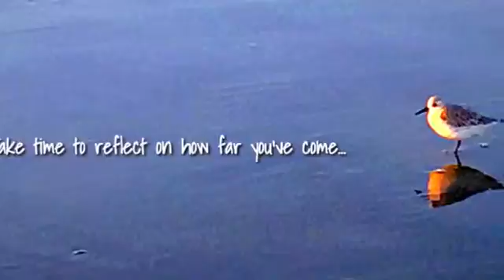October 28, 2015 Marina Del Rey Sunset